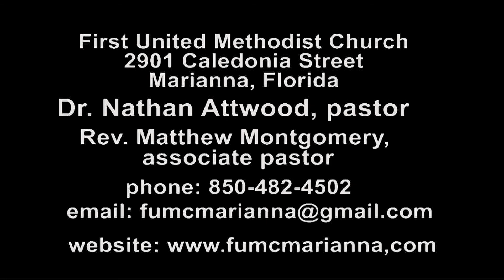FUMC September 16, 2018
First United Methodist Church - Marianna, Florida.  Nathan Attwood, pastor. Matthew Montgomery, associate pastor,